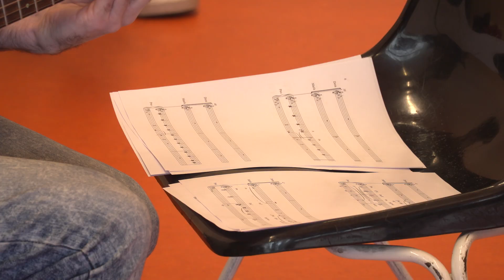Escenarios de Buenos Aires - Recuerdos a la hora de la siesta